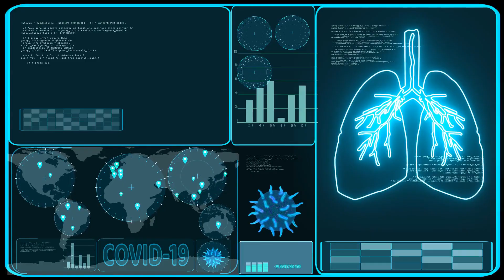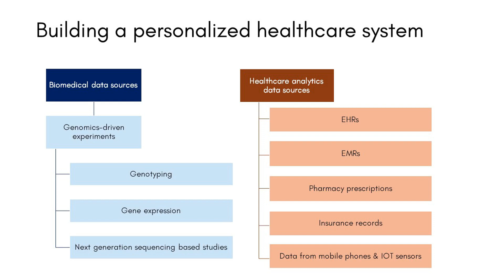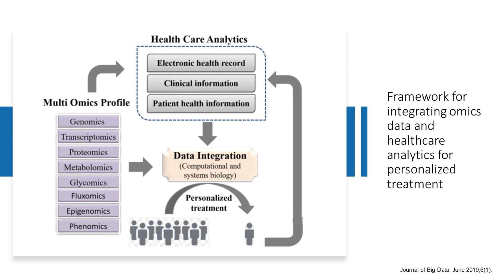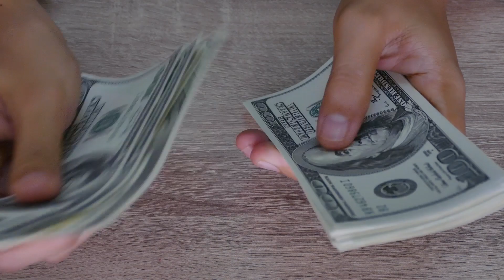Building a personalized health recommendation system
What are biobanks?